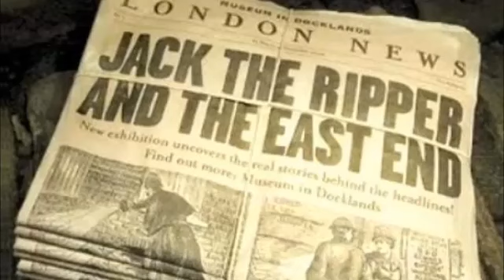Revenons à nos moutons! Episode 27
Dans cet épisode, je fais le point sur le week-end "Revenons à nos moutons!" des 11 et12 juin, je reviens sur la cast-on party du 1er avril et je me lance dans un audit de mes projets en cours. Rendez-vous dans le groupe Ravelry pour une discussion sur votre mode de gestion de projets! Bisous!